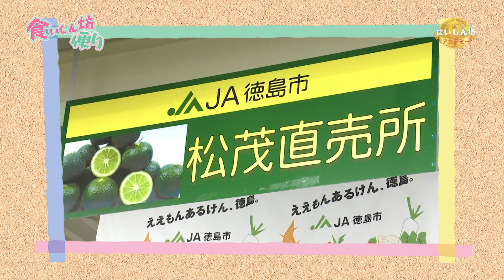栗の収穫に挑戦！【食いしん坊アカデミー☆】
栗ご飯や栗きんとん、モンブランなど
美味しい秋の味覚の大定番『栗』
今回は勝浦町でそんな栗の収穫に挑戦！

その他「食いしん坊村mini」「食いしん坊便り」

食いしん坊アカデミー☆では
季節の食文化・食育・旬の食材についてなど、
徳島県の豊かでおいしい食をもっと楽しむための情報をお伝えします。

▼放送時間
　　ケーブルテレビあなん「阿南市地域密着チャンネル」にて
   　 毎週放送中！　※更新は隔週です。
　　　水曜日　9:00/13:00/18:00/21:00
　　　日曜日　9:00/15:00

　　ケーブル12での放送時間はデジタル番組表をご覧下さい。

▼「食いしん坊」な情報募集！
今食べるべき旬の食べ物や食材の美味しい食べ方、
お役立ち豆知識などの情報提供も募集しています！

（詳しくは下記ホームページの
「お問合せ・投稿・依頼」をご覧ください。）

▼企画・監修
「徳島の伝統米・無農薬米専門」なかがわ野菊の里

▼制作
株式会社ケーブルテレビあなん